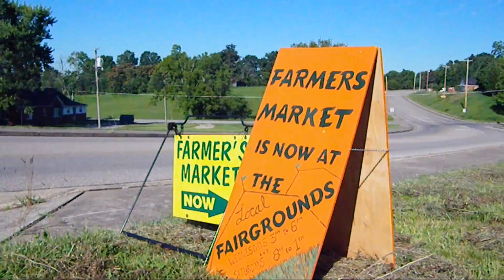Farmer's Market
MISSION STATEMENT
"The Greeneville Farmers' Market is dedicated to providing Greene County a sustainable outlet to obtain fresh, locally grown food, agricultural products and quality handcrafted items, while promoting community interaction through education and entertainment events."

The Greeneville Farmers' Market has been providing a venue for local producers for more than a decade. The Greeneville Farmers' Market is a producers'-only market, meaning that vendors at the market must have produced themselves any items they offer for sale. This ensures that the produce, meats, cheeses, breads, plants, flowers, crafts and prepared foods at the market are produced in North East Tennessee and Southern Appalachia, and that customers can talk directly to the person responsible for growing their food about production methods.
Both organic and conventional producers participate in the farmers' market.